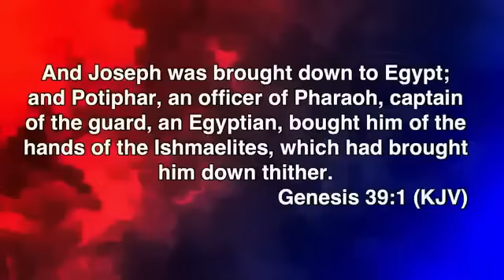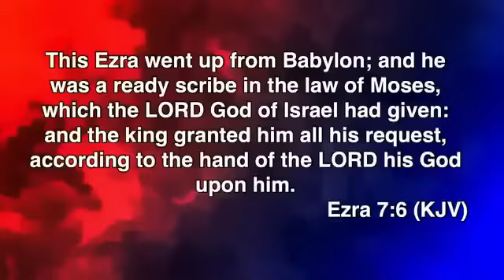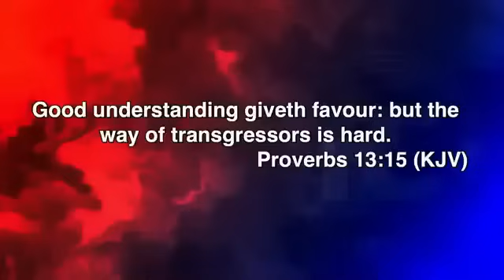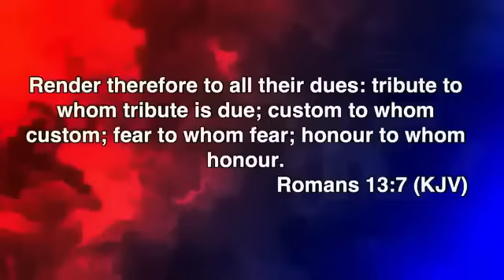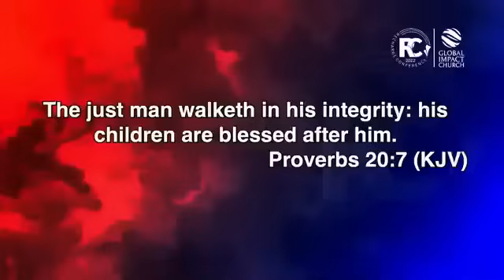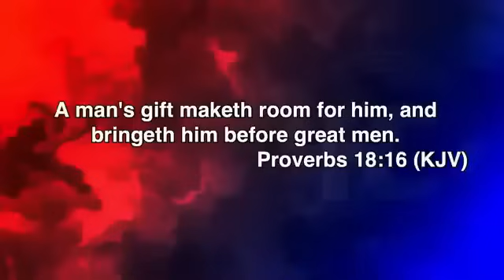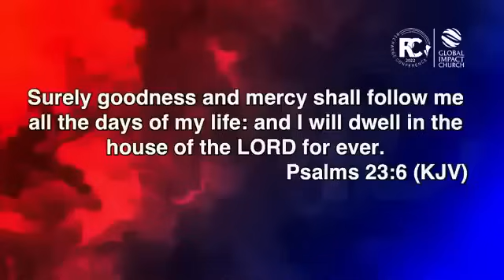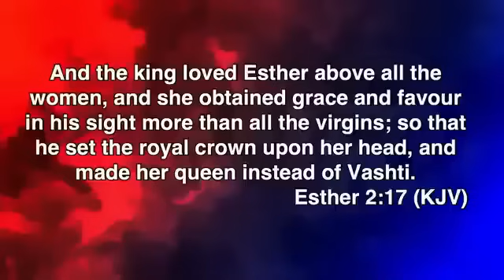If You Want To Experience Continuous Favor In Life: Start With These 6 Keys | Apostle Joshua Selman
ANNOUNCEMENT:
Public Relations Department:
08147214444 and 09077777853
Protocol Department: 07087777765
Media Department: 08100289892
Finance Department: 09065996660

below is the account detail:

Account Numbers:
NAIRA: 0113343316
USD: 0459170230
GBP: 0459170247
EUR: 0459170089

Swift code: GTBINGLA
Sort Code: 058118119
Bank: Guaranty Trust Bank Plc

1)This video has no negative impact on the original works (It would actually be positive for them)
2)This video is also used for teaching purposes.
3)It is transformative in nature.
4)I ONLY used bits and pieces of videos to get the point across where necessary.

selman joshua
prayer
joshua selman